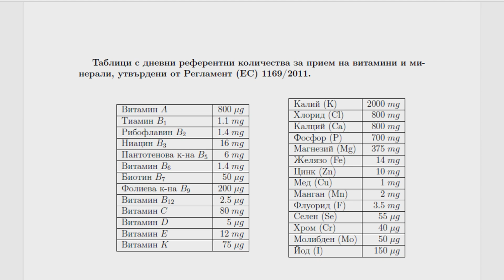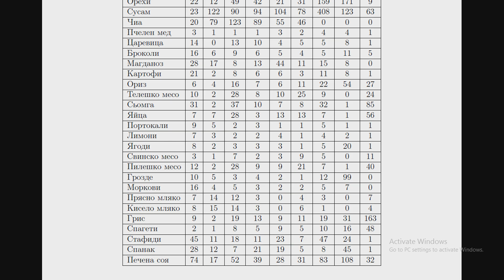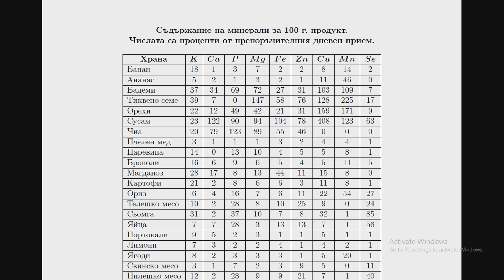Витамини и Минерали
В това видео разказвам за нуждите на един бегач от витамини и минерали. Показвам таблици с препоръчителен дневен прием и таблици с количеството съдържание на витамини и минерали в някои основни храни.
Това е първото видео от поредицата за хранене при бегачите.